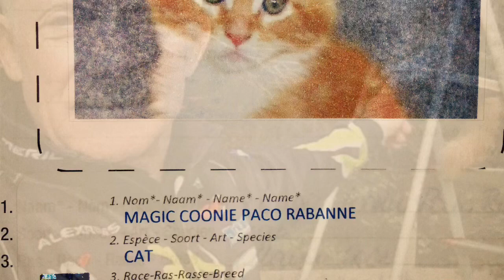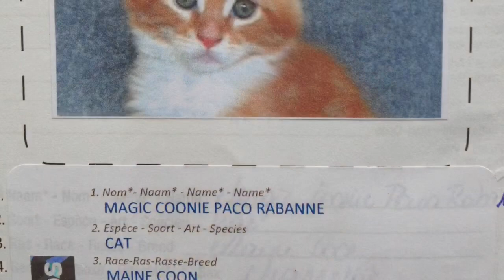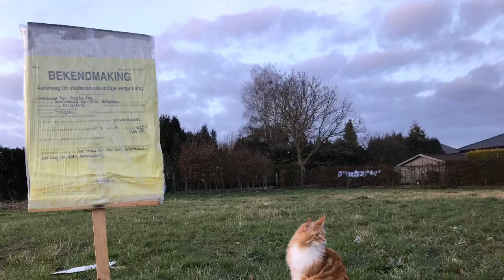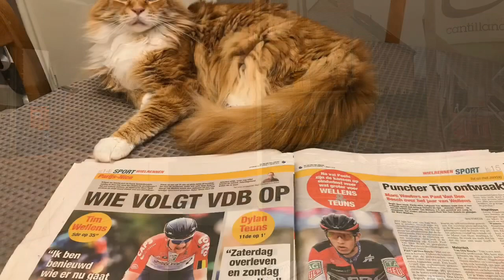Paco Rabanne (500 foto’s)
500 foto’s van Paco